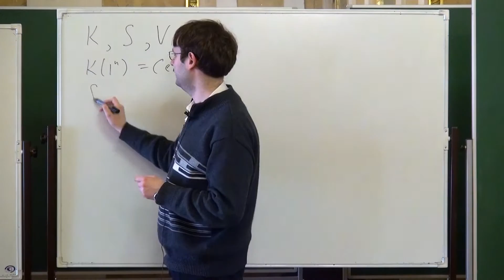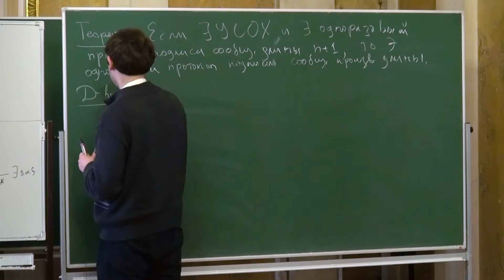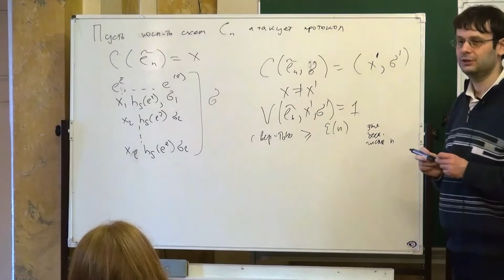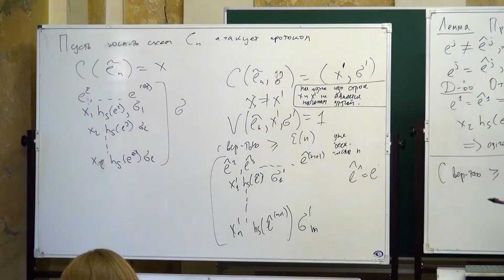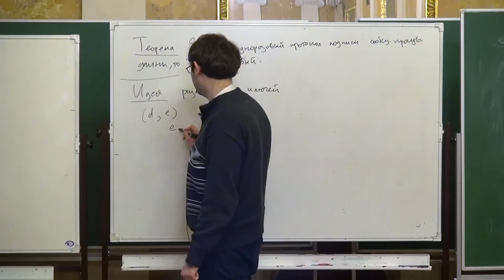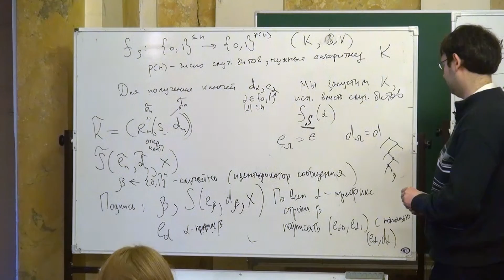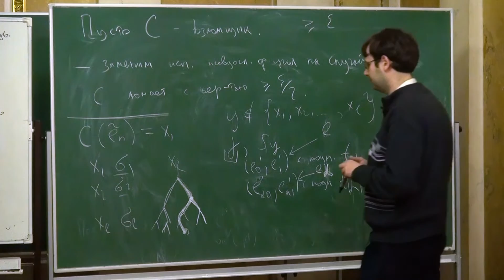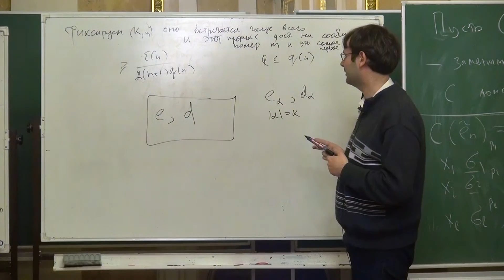Лекция 11 | Теоретико-сложностные основы криптографии | Дмитрий Ицыксон | Лекториум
Лекция 11. Протоколы цифровой подписи (продолжение) | Курс: Теоретико-сложностные основы криптографии | Лектор: Дмитрий Ицыксон  | Организатор: Computer Science клуб при ПОМИ РАН

Другие лекции по курсу "Теоретико-сложностные основы криптографии" доступны для просмотра